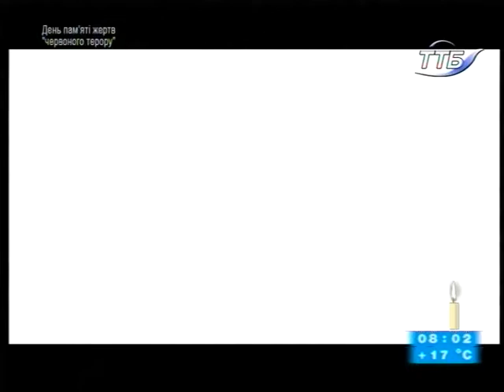05.09.2018. Новини. 8:00